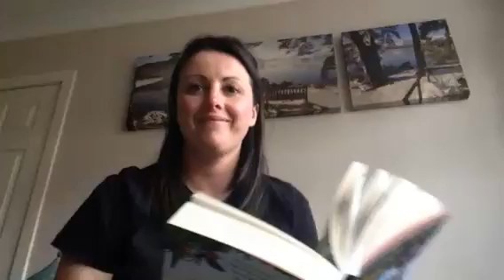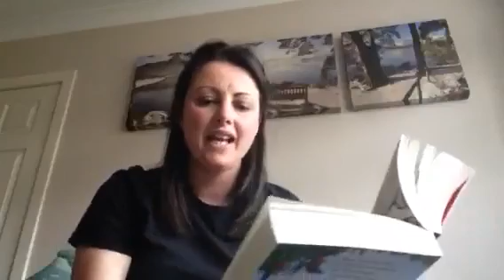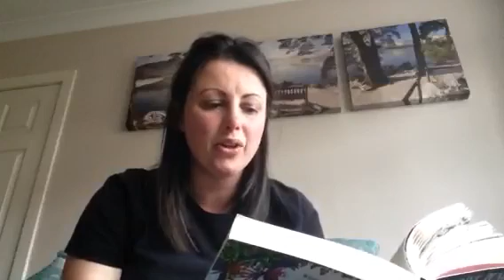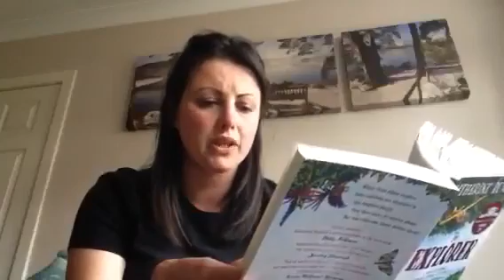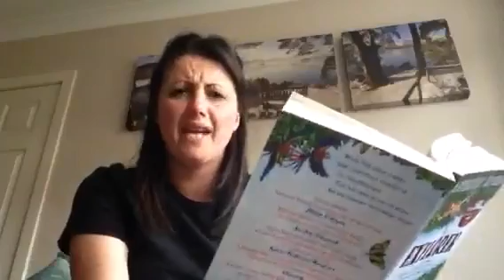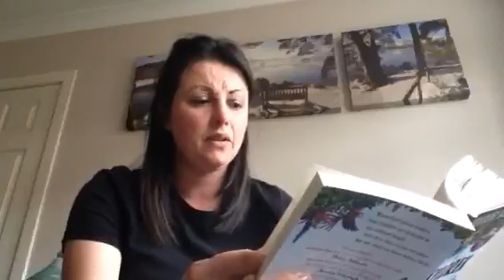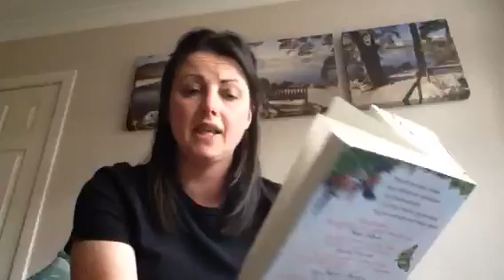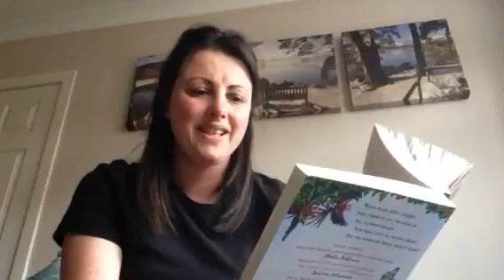Endeavour Class Novel - Explorer Con 4th May 2020